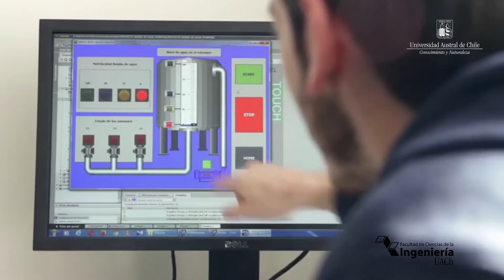Conversamos con el Director de Ingeniería Civil en Electrónica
Entrevista al Ing. Alejandro Villegas, Director de la carrera de Ingeniería Civil en Electrónica de la Facultad de Ciencias de la Ingeniería UACh

🔴 ¡Conoce todas las carreras de Ingeniería UACh!

 ¿Quieres organizar una charla con nuestros/as docentes?